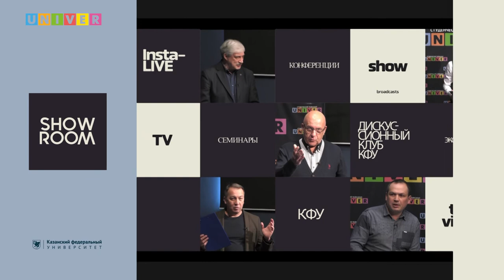Инста-лайф. Институт социально-философских наук и массовых коммуникаций КФУ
В КФУ прошел день открытых дверей в формате «инста-лайф» Института социальных наук и массовых коммуникаций.
На вопросы о порядке поступления в институт, условиях обучения и студенческой жизни ответили директор института Михаил Щелкунов, заместитель директора по образовательной деятельности Екатерина Снарская и декан Высшей школы журналистики и медиакоммуникаций Леонид Толчинский